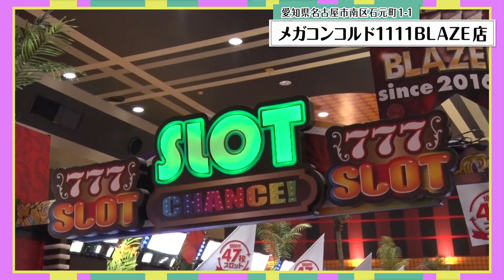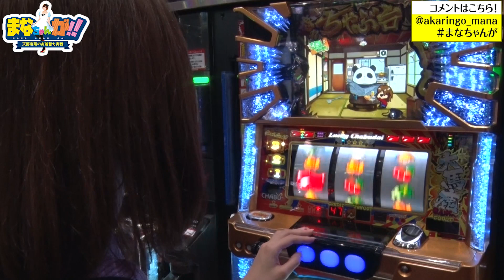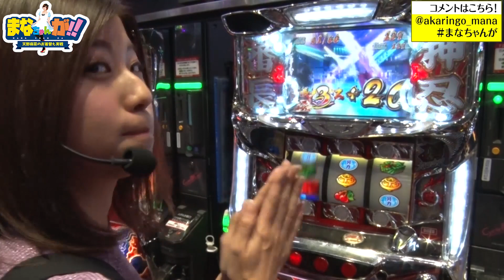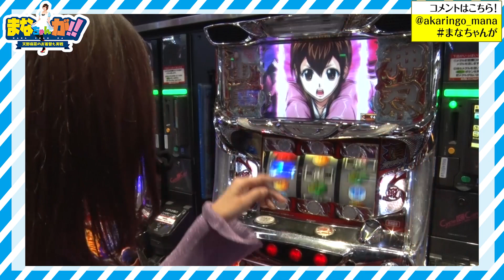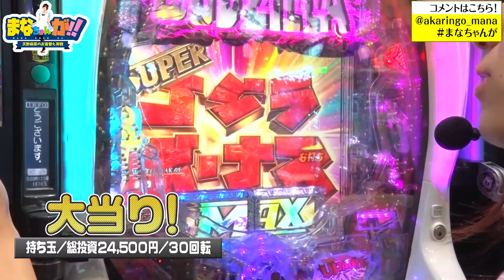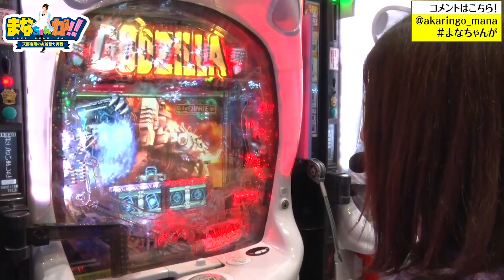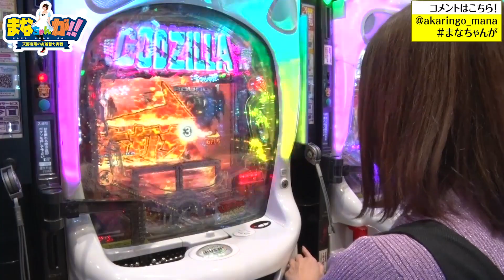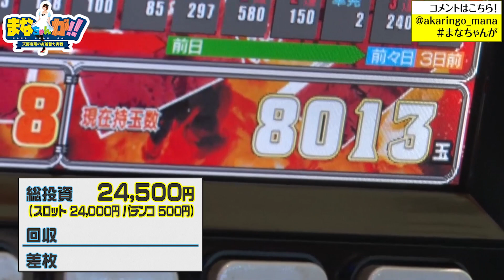天野麻菜のお着替え実戦 まなちゃんが！！＃5 [ちゃぶ台返し][押忍！サラリーマン番長] [CR真・怪獣王ゴジラ] [パチスロ][パチンコ]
自称「ガイドワークス1かわいい」天野麻菜の冠番組！！
差枚数プラスでご褒美（好きな洋服）ゲット！！マイナスだと...スタッフの選んだコスプレでエンディング撮影+次回実戦！？

実戦機種：ちゃぶ台返し、押忍！サラリーマン番長、CR真・怪獣王ゴジラ

【機種情報】
「ちゃぶ台返し」